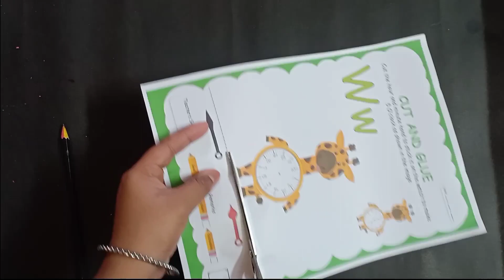Junior kg Worksheet || Learn Cut & Glue || Cut the hands of watch & make the clock with time 5